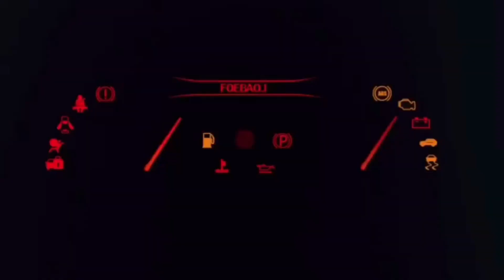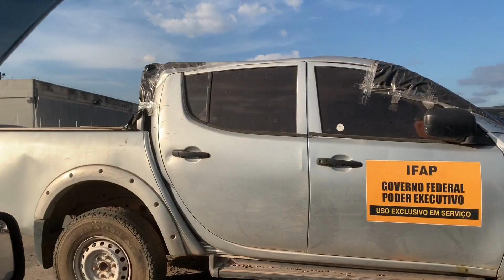KAWASAKI NINJA 400 ACIDENTADA, BATEU DE FRENTE NA RODOVIA DEU PERCA TOTAL E FOI PARA O LEILÃO !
PILOTO SE MACHUCOU BASTANTE MAS GRAÇAS A DEUS PASSA BEM!

DEU PT PELA SEGURADORA SUHAI E FOI PARA O LEILÃO SODRE SANTORO NA DUTRA

FAZER 250 RECUPERADA DE ROUBO EM CARAPICUIBA, FOI ENCONTRADA SEM NUMERAÇÃO DE MOTOR E SEM NUMERAÇÃO DO CHASSI !

Vou compartilhar com vcs algumas coisas que eu faço, para não deixar a vida passar em vão !
Vou falar sobre :
Performance Motos e Carros
Carros turbos
Motos fuçadas
Velharias Antigas
Bastante coisa Legal

E Também Tem Faça Você Mesmo e Passo a Passo

Carros e Motos Oficial do Canal
C10 V8
GOL QUADRADO TURBO
BELINA CAÇA FANTASMAS
CG ML C/ MOTOR DE TWISTER
MOBILETE PRAPRADA NO ÁLCOOL

CURTE
COMENTA
COMPARTILHA

VALEUUUUUUUU